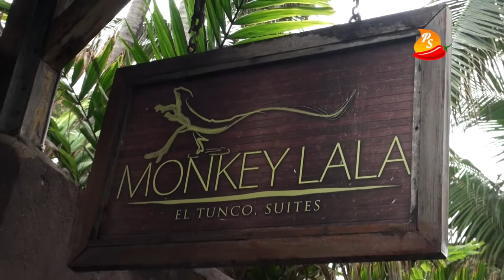Entrevista Armando Solorzano Pt 2